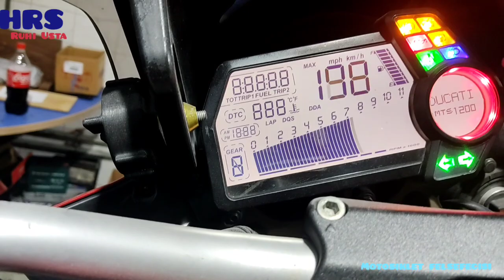DUCATI MULSRADA 1200 KONTAGI ACINCA BENZİN AKITIYOR NEDEN YAPAR?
DUCATİ BENZİN KACİRIYOR NEDEN YAPAR